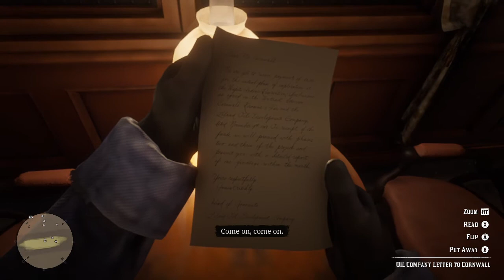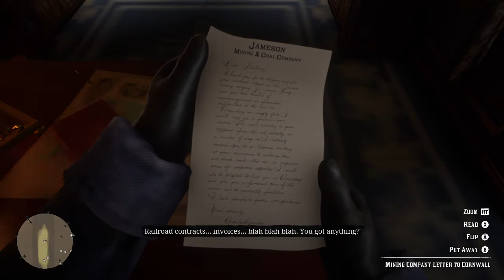Red Dead Redemption 2 - Who the Hell is Leviticus Cornwall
You’re going to go rob the train the O’Driscolls were originally targeting, and take the pile of bonds reportedly on board.